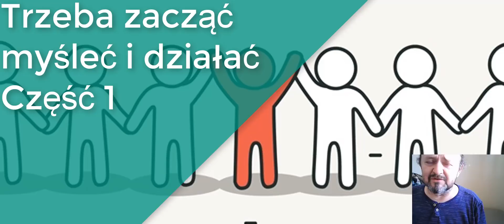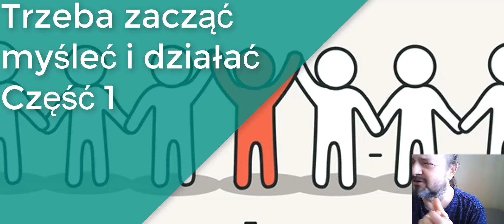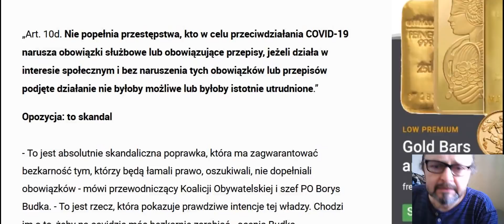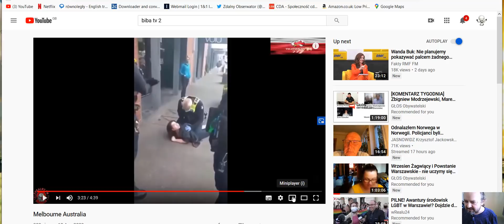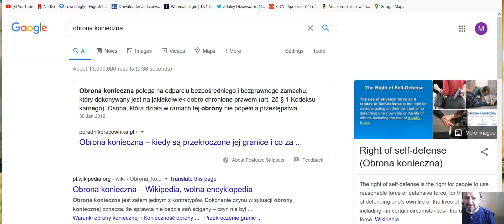Myśleć i działać- część 1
Sprawy bieżące - co nam chcą naprawdę zgotować. "Poloneza czas zacząć". Część 1
Polecam nowe, rozwijające się internetowe radio "Ted Kaczynski Radio"

Bank UK:
Sort code:   040075
Account:   36209783Z

Polski:
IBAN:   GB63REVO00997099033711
BIC/SWIFT  REVOGB21
z dopiskiem "thanks for shopping"